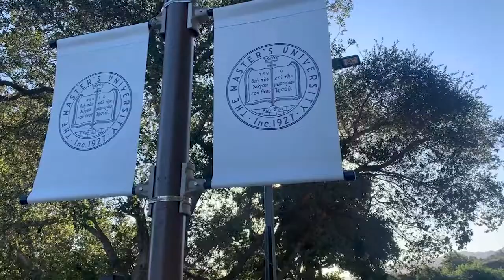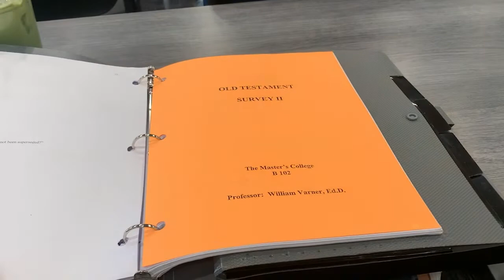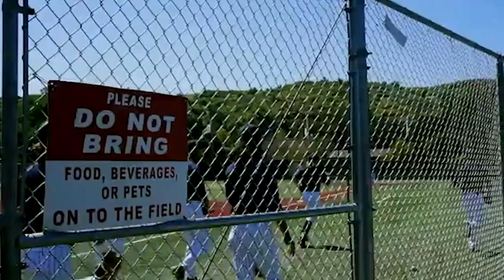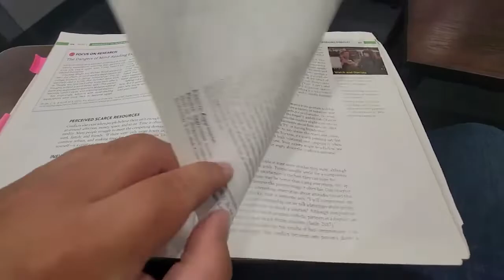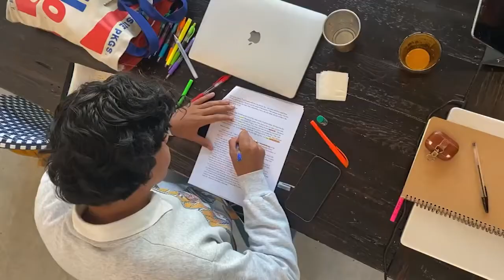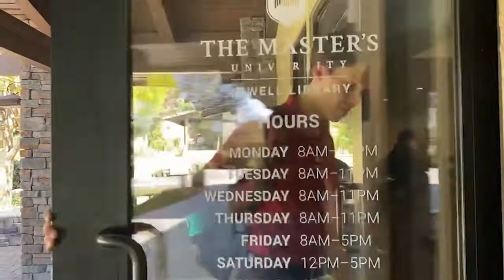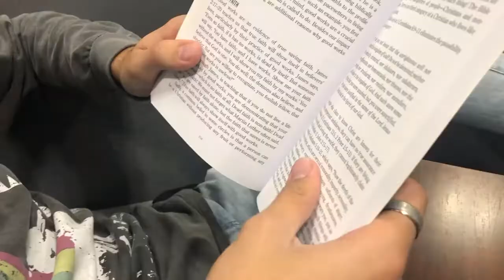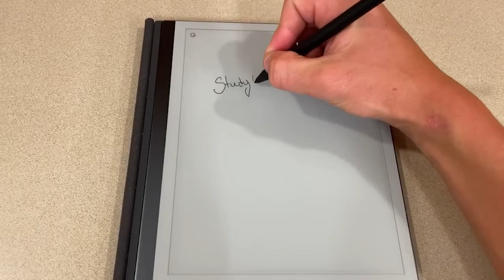A day in the Life at The Masters University - April 2022